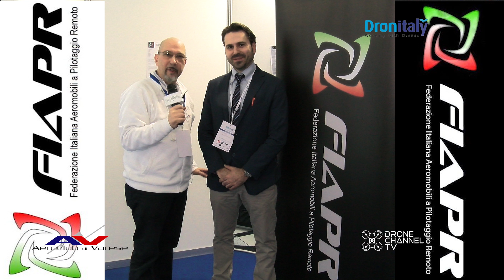A Dronitaly 2018 intervista a Davide Savastano di FIAPR.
In questa occasione quali sono state le richieste fatte ad ENAC da parte di FIAPR?